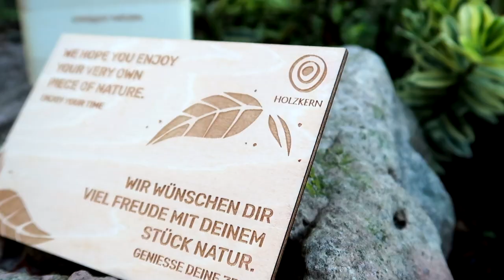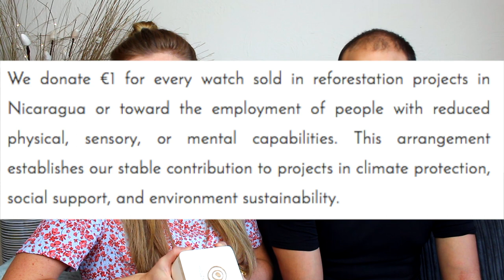Culture Shock From Italy to England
Back in England and back to normal life! We've ad a few culture shocks since being back and a lot of things that we miss about Italy. Watch this video to catch up on everything!

Thank you all for your support, you are helping us grow, each one of your likes and comments counts for us.